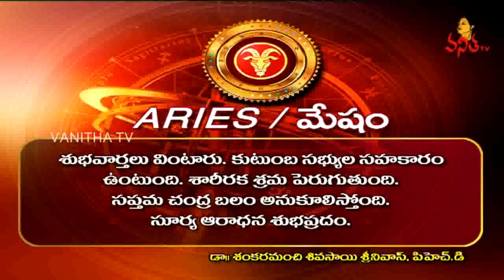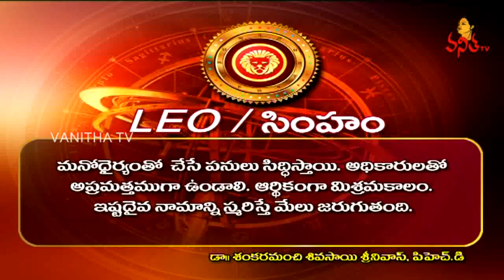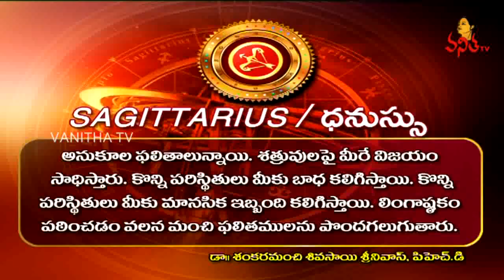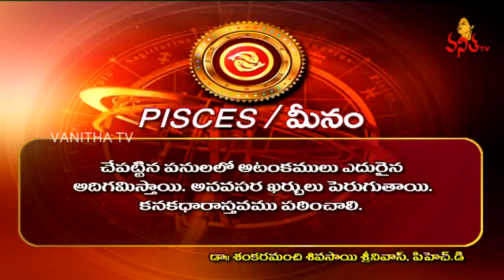Daily Horoscope || దిన ఫలాలు || 1st May 2018 || Tuesday Horoscope || Vanitha TV